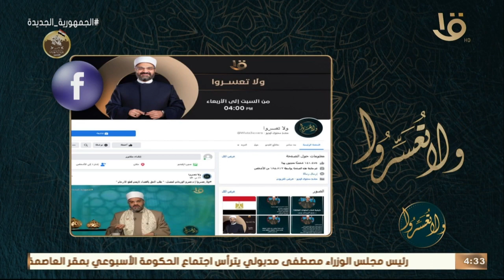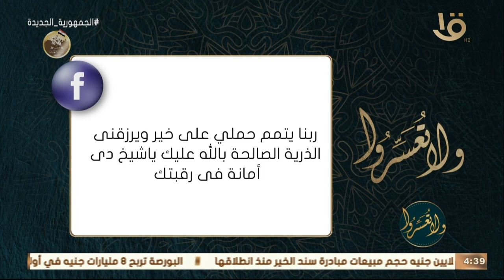ولا تعسروا | د. عمرو الورداني يجيب على أسئلة متابعي البرنامج